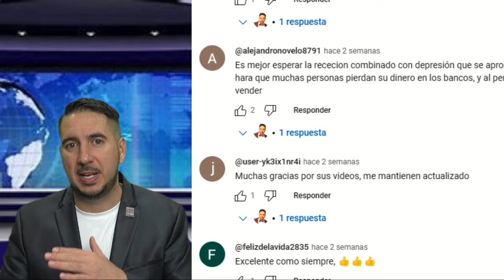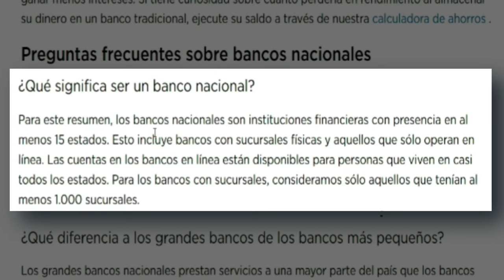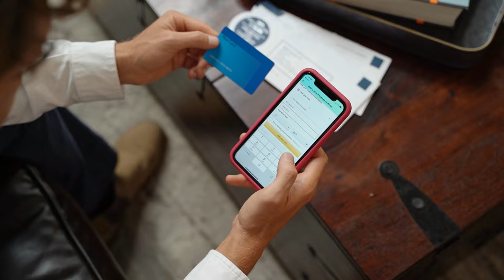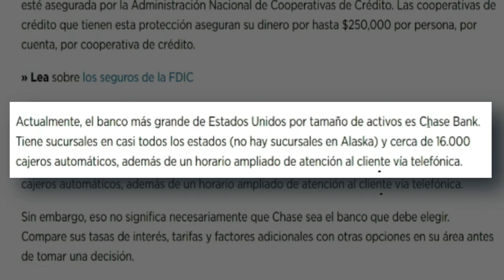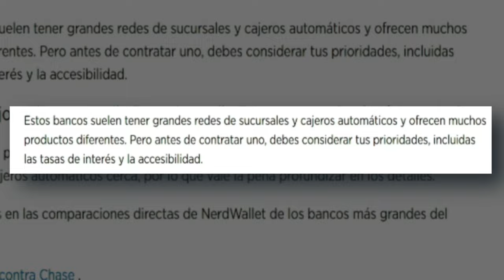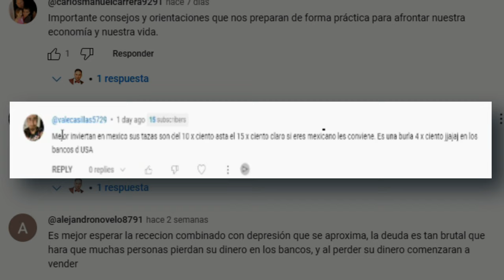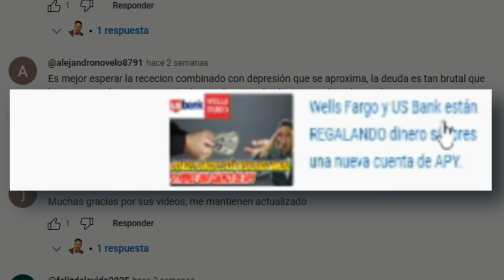🏦 Descubre los Mejores y Más Seguros Bancos de Estados Unidos para el 2024 según la Reserva Federal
🤔 ¿Cómo Elegir el Banco Adecuado?
La elección del mejor banco va más allá del tamaño. En nuestro video, te guiaremos sobre cómo elegir el banco que se adapte a tus necesidades. Compara tasas, tarifas y considera factores adicionales antes de tomar una decisión financiera importante.

🌟 Satisfacción del Cliente: El Verdadero Barómetro
La satisfacción del cliente es el criterio clave para evaluar un banco. Según el Estudio de Satisfacción de la Banca Minorista de EE. UU. 2023 de J.D. Power℠, Chase lidera en tres regiones, superando a todos sus competidores. Descubre por qué los clientes en el Medio Oeste Superior, el Atlántico Medio y Florida eligen a Chase como su banco preferido.

💼 Los 10 Principales Bancos de Estados Unidos
Basándonos en datos recientes de la Reserva Federal, presentamos los 10 principales bancos minoristas de EE. UU. por activos:

Chase Bank.
Banco de América.
Wells Fargo.
Citibank.
Banco de los Estados Unidos.
Banco PNC.
Goldman Sachs.
Banco Truist.
Capital Uno.
Banco TD.
Estos bancos ofrecen amplias redes de sucursales y cajeros automáticos, así como una variedad de productos financieros. Antes de elegir, evalúa tus prioridades, incluyendo tasas de interés y accesibilidad.

👉 ¡No tomes decisiones financieras a la ligera! Acompáñanos para explorar las opciones bancarias más seguras y ventajosas para el 2024. Juntos, construyamos un futuro financiero sólido. 🌐💼